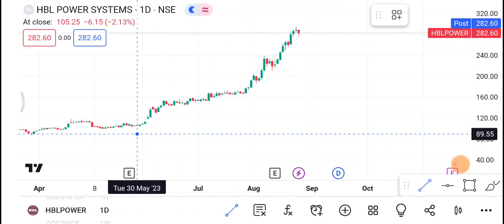28 August HBL power Share| HBL power Share latest News | HBL power Share price today news